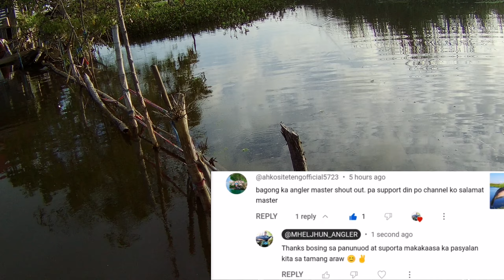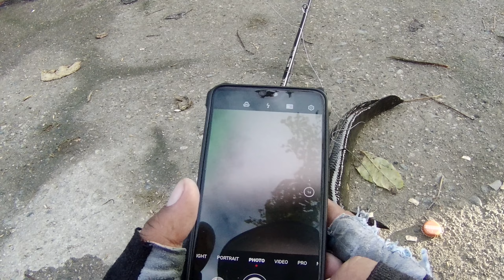SNAKEHEAD HUNT # 45 / FIRST CATCH NG SNAKEHEAD SA TAONG 2023/TRIDENTECH FIRST ENTRY USING DV LURES